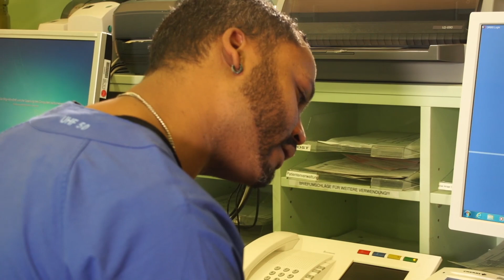Jobs mit Aussicht: Krankenpflege am Uniklinikum Dresden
Ramon Haertel ist Krankenpfleger aus Überzeugung. Er berichtet von seiner Arbeit in der Gastroenterologie am Uniklinikum Dresden.